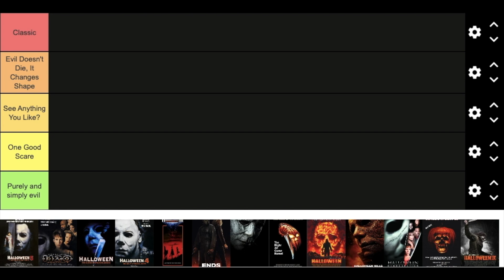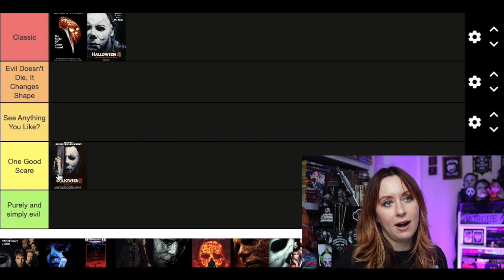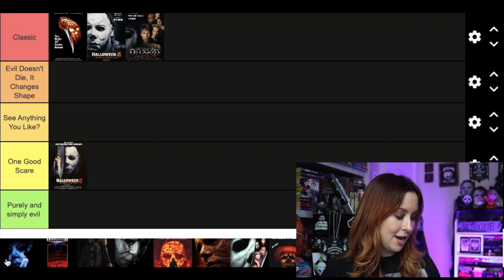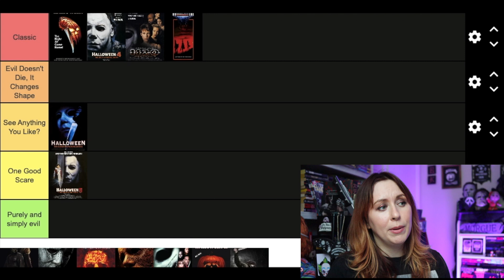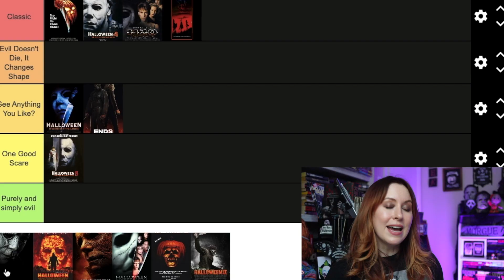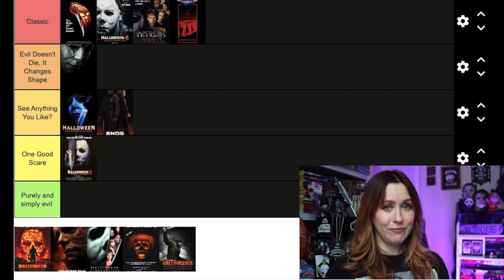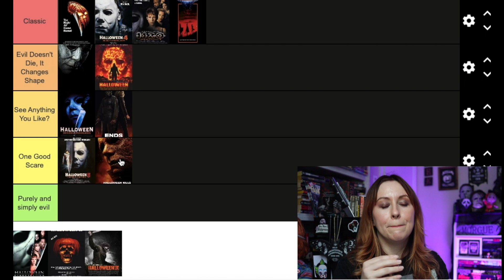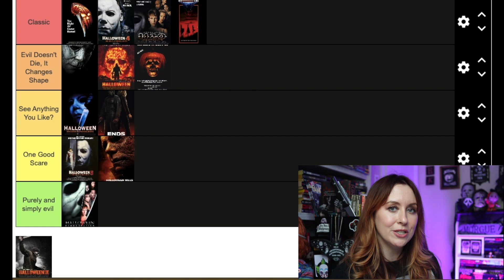Ranking All 13 Films in Halloween Franchise for Halloween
With Halloween 2023 right around the corner, it's the perfect time to rank all 13 films in the Halloween film franchise! Here is my first-ever tier ranking list of every Halloween movie. How does my list stand up to yours? Tell me your ranking in the comments!

Timestamps:
0:00 Intro
1:48 Tier Lis Categories
2:53 Halloween
3:37 Halloween 4
4:38 Halloween 5
6:09 Halloween H20
7:20 Halloween 6
8:20 Halloween III: Season of the Witch
10:15 Halloween Ends
12:28 Halloween 2018
13:36 Rob Zombie's Halloween
15:15 Halloween Kills
16:46 Halloween Resurrection
17:47 Halloween II
18:32 Rob Zombie's Halloween II